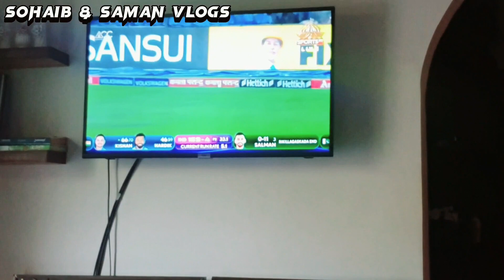Daily Routine Vlog | 2-9-2023 | Saman or Daneen ka halla Gulla or match ka fun 😅😅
Sohaib & Saman Vlogs is a nobel cause that we started to help needy people. 20% earnings of this channel will be donated to Edhi trust and Selani welfare Trust. Please keep supporting us and contribute your part to help who are in need.